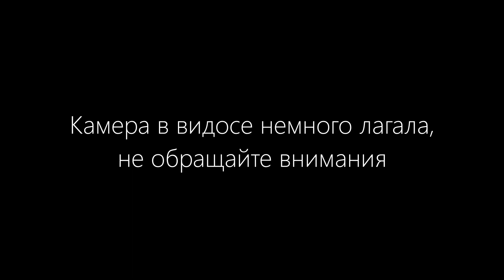Челюсть отвисла от Элден Ринг / Жесть как сложно / Первый раз в игре | Elden Ring, Прохождение 1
Пока просто играем в игры

00:00 Вступление
10:28 Создаем персонажа
19:08 Начало игры
46:09 Увидел мир, отвисла челюсть
01:07:02 Первая пещера
01:25:44 Заблудился
01:30:17 Встреча с Мелиной
01:35:45 Пробираемся дальше
02:13:24 Пробуем убить Маргита
02:29:17 Заключение